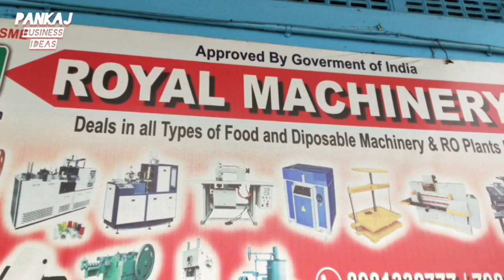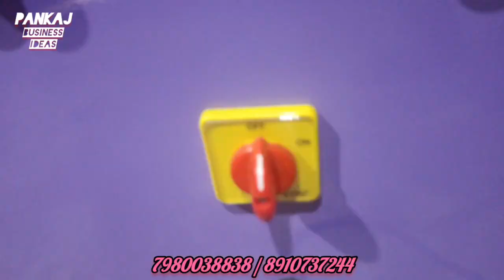Unique business ideas in Kolkata ll papad making business ideas in Hindi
Unique business ideas in Kolkata
papad making business ideas in Hindi
Papad making machine in kolkata

ROYAL MACHINERY
Eser mineral complex
Muragachha,
Jugberia,
Sodepur road,
Opposite lokenath mandir,
Nearest railway station - Madhyamgram and sodepur, kolkata - 700110, india

business ideas in hindi
business ideas
papad making business
papad business ideas in india
papad business
low investment business ideas
papad making at home
papad making
papad making machine price
papad business at home
new business ideas
papad making business plan
business
papad making business opportunity
papad making machine for small business
papad making business in hindi